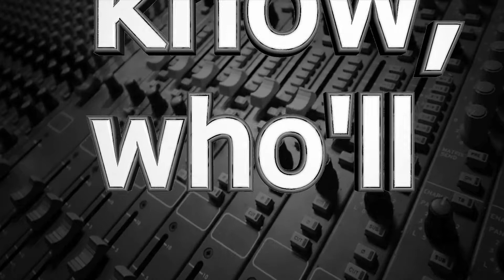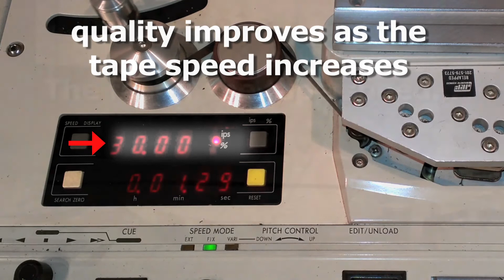Tape Speeds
Just after World War II, Jack Mullin of the US Signal Corp appropriated two AEG Magnetophone tape recorders from a German radio station in Bad Nauheim (near Frankfurt), disassembled them, and sent them to San Francisco, along with manuals.  These recorders ran at 100 cm per second, a nice round number in the metric system.
Mullin later modified the Magnetophone to run with motors that worked with 60 Hz US power and slowed the tape speed from 39.4 to 30 inches per second, a nice round number in the English system.  Since then, 30 ips has been a multiple of all standard audio tape speeds worldwide.
For example, professional multitrack tape recorders use tape speeds of both 15 and 30 ips.  Reel-to-reel for radio and some reel--to-reel  commercial recordings were at 7 ½ ips.  Lear 8-track cartridges, 3M-Quickload cartridges, Elcasets, and other commercial releases on consumer reel-to-reel tape ran at at 3 ¾ ips.  Compact cassette speed is 1 7/8 ips.  Microcassettes run at 15/16 ips, as well as books on compact cassettes distributed by the Library of Congress for the blind and visually impaired.  Microcassette also have a secondary tape speed of 15/32 ips.
Higher multiples of  30 ips are used by instrumentation recorders, DASH (digital audio stationary head) recorders, and loop bin duplicators.
With digital audio, the quality improves as the sample rate and bit depth increase.  With analog audio, the quality improves as the tape speed increases, since as the tape moves faster, a higher number of the oxide particles pass over the head, and better define the high frequencies.